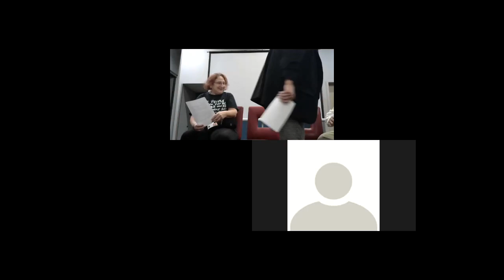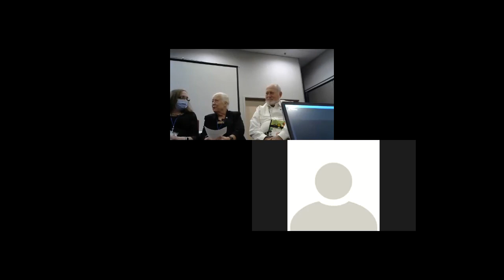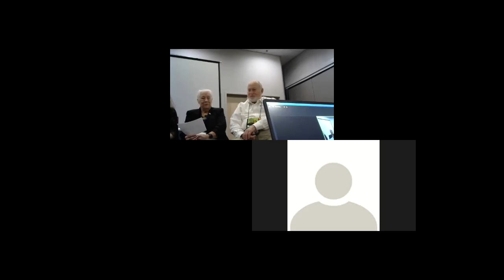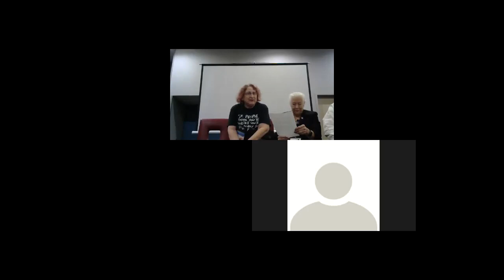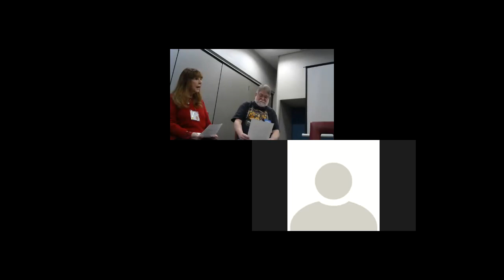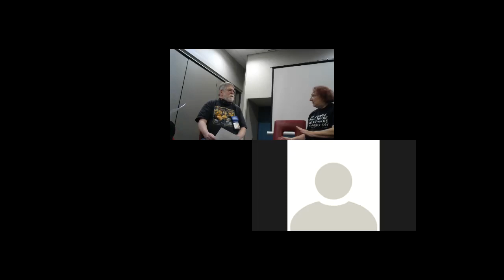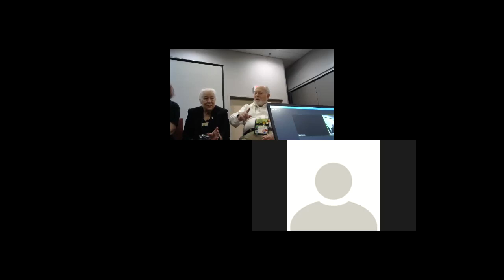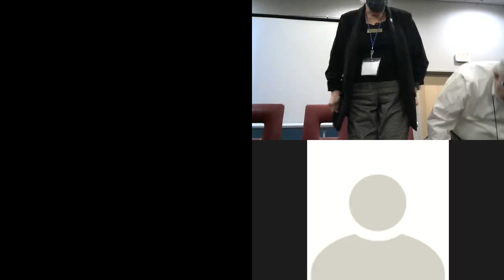Dealing with Problem Members LDW 14Nov2021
Dave Cahn is a member of Metropolitan Washington Mensa. He has served as his local group's Gifted Youth Coordination and Ombudsman. He was American Mensa's first elected National Ombudsman, serving for six years. He also founded and coordinates the international ADR (Alternative Dispute Resolution) SIG. He is presenting the LDW session Dealing with Problem Members.